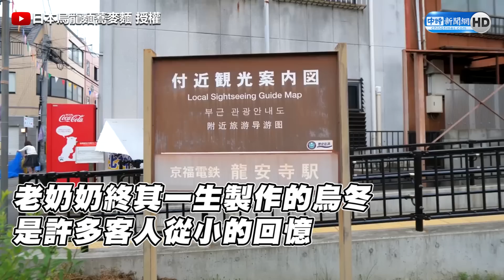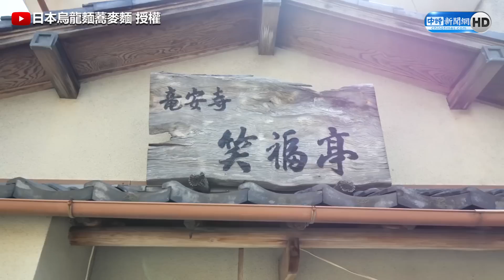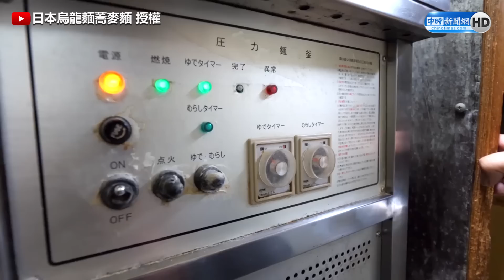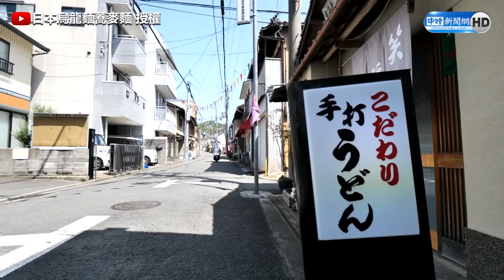老奶奶經營童年的回憶 流傳了一甲子的味道｜中時新聞網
【影片授權】日本烏龍麵蕎麥麵